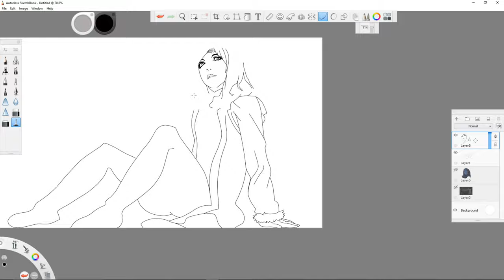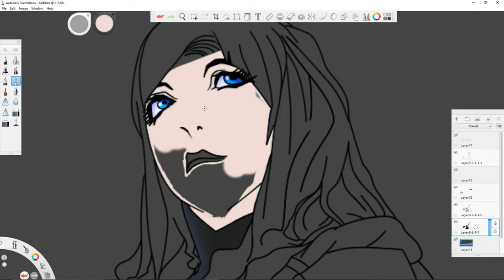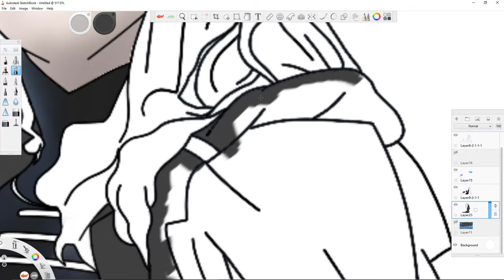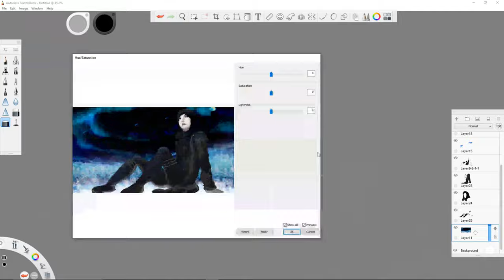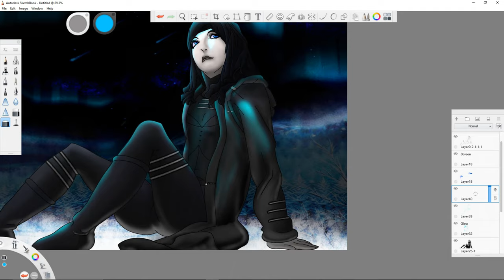Sydel The goth Telepath. Speedpaint Venger - Perturbator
I never imagined I'd return to 2D artwork this soon. At least not after discovering  how great and how fun 3D speed sculpting is, but alas here I am.  Its been a difficult couple of months for me. The depression zapped my energy and had me procrastinating any and all 3D work with my VR headset. So my therapist recommended that I return to something I enjoy.
 So after seeing a few pictures and hearing a few songs, here I am drawing one of the main characters from my first book. I guess my depression was a happy accident after-all because Sydel was another heavily neglected character I never got around to drawing.  So here she is in all her glory.

Purchase your digital copy of Dragonball Exenoverse Lust 4 Bust here;